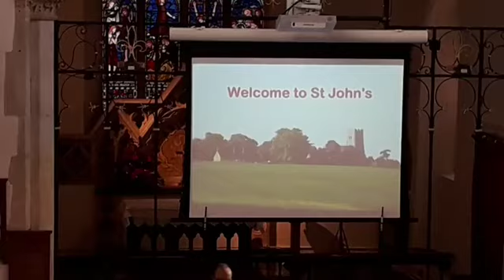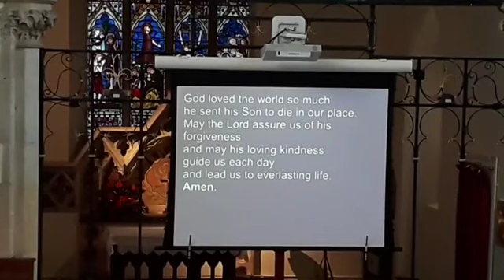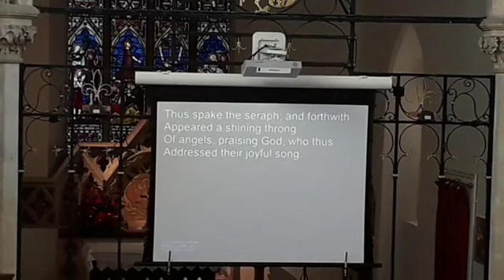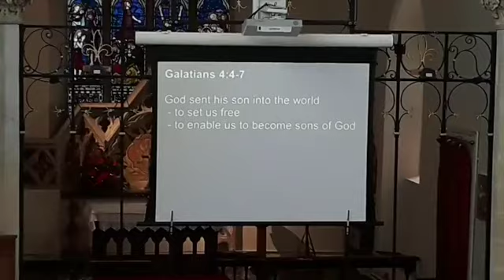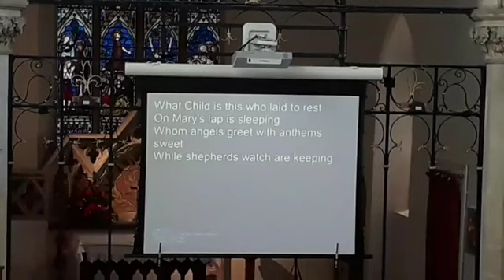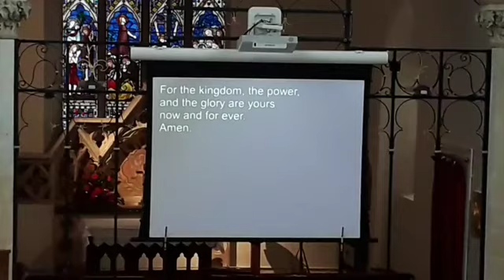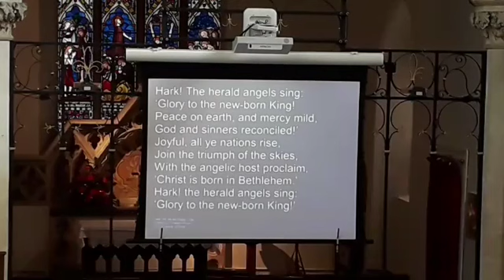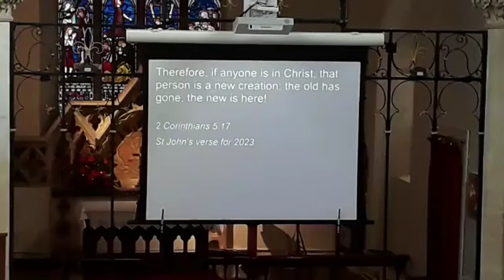St John's Church Elmswell Sunday Worship 31 December (Galatians 4:4-7)